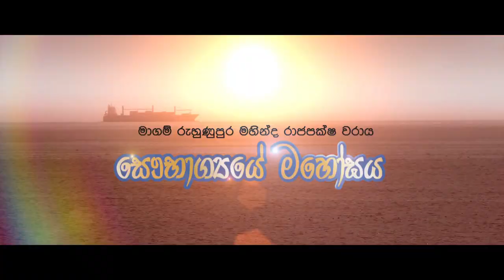Magam Ruhunupura Mahinda Rajapaksa Port TVC Ver 01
Director | Dilon de Silva
Agency | Magenta Media Factory Group
Executive Creative Director | Nalaka Wishve Mallawarachchi
Creative Director | Rohan Piyadasa
Producer | Prasanna Kithalagama | X10
DOP | Dammika Rathnayake
Asst. Director | Primál Ranasinghe
Line Producer | Prasanna Kumara Kithalagama
Editor | Roshan Edward
Colorist | Roshan Edward
GFX | Madhuka Gunasekara | Chamishka Gamage | Harindu Jayawardana
Music | Ranga Dassanayake
Art Director | Bimal Dushmantha
Wardrobe | Lasantha Udukumbura | Melani Gunasekara
Make Up | Priyantha Sirikumara
Production Manager | Ranjana M Rajapakshe | Hemakumara Priyadarshana
Casting | Arindha Abhayaratne | Dinesh Selvarajan